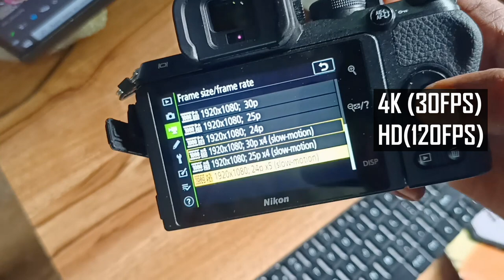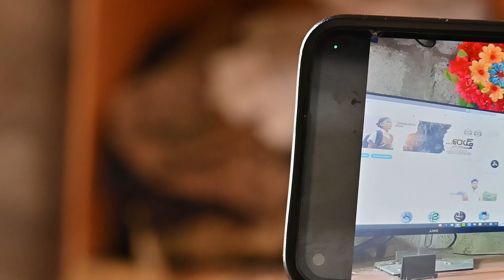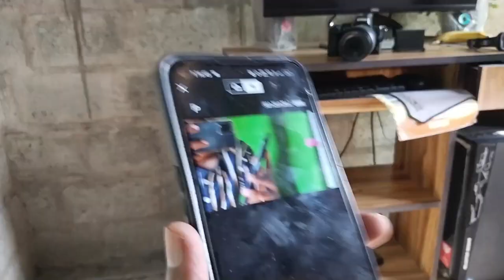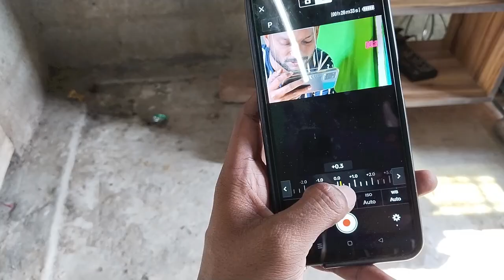Nikon Z50 (2024) Review in Telugu